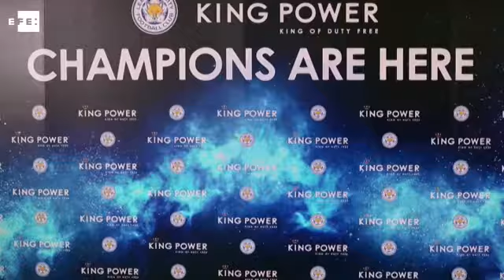El Leicester City dedica a sus aficionados tailandeses la Premier League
Bangkok (Tailandia), 18 may (EFE/EPA).- (Imagen: Diego Azubel). El Leicester City, actual campeón de la Premier League inglesa, llegó hoy a Bangkok para brindar el campeonato conseguido a los aficionados tailandeses durante un desfile que se celebrará mañana por las calles de la capital.